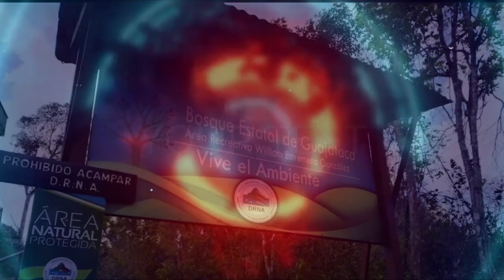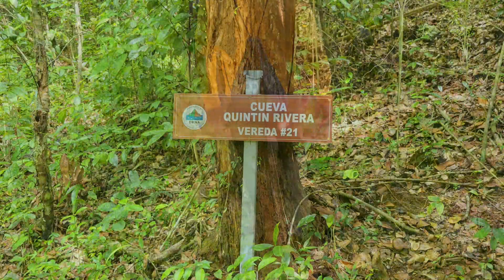Explorando el Bosque Estatal de Guajataca en Isabela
El intrincado Bosque Estatal de Guajataca, yace en el municipio de Isabela, a unas cinco millas de la costa noroeste de Puerto Rico, en el centro de la zona kárstica. Con sus extensos senderos, cuevas de piedra caliza y una torre de observación, el Bosque de Guajataca encierra mucho en un lugar relativamente pequeño. Las cuevas y caminos están señalizados con explicaciones para los visitantes sobre la historia natural del bosque.